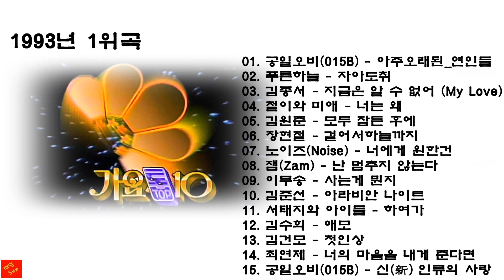가요톱10 1993년 1위곡 (**주의** 광고많음)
(0:00:00)01. 공일오비(015B) - 아주오래된_연인들
(0:04:17)02. 푸른하늘 - 자아도취
(0:08:14)03. 김종서 - 지금은 알 수 없어 (My Love)
(0:13:03)04. 철이와 미애 - 너는 왜
(0:16:51)05. 김원준 - 모두 잠든 후에
(0:19:52)06. 장현철 - 걸어서하늘까지
(0:22:46)07. 노이즈(Noise) - 너에게 원한건
(0:26:38)08. 잼(Zam) - 난 멈추지 않는다
(0:30:41)09. 이무송 - 사는게 뭔지
(0:34:19)10. 김준선 - 아라비안 나이트
(0:38:23)11. 서태지와 아이들 - 하여가
(0:43:40)12. 김수희 - 애모
(0:47:38)13. 김건모 - 첫인상
(0:51:11)14. 최연제 - 너의 마음을 내게 준다면
(0:55:29)15. 공일오비(015B) - 신(新) 인류의 사랑